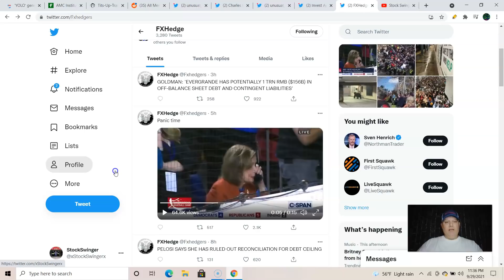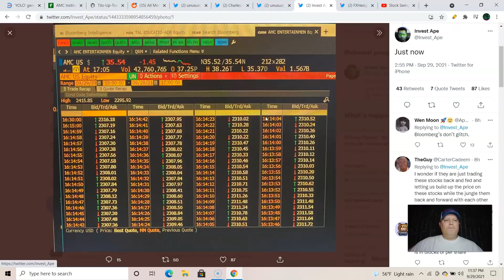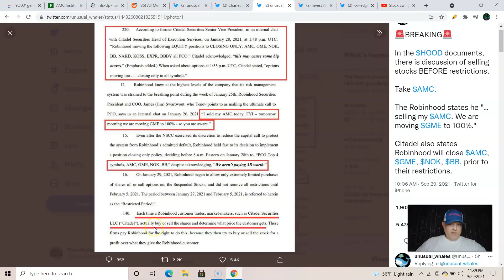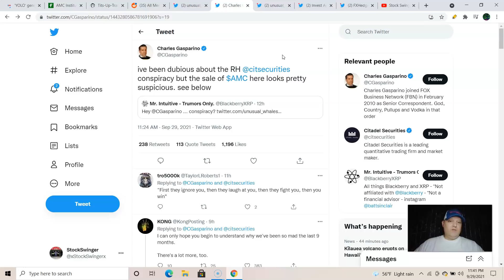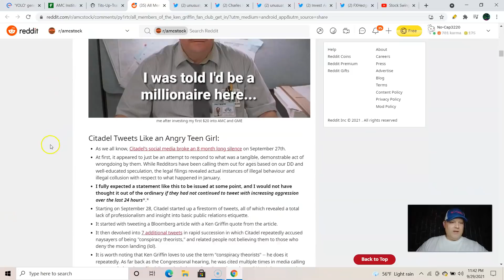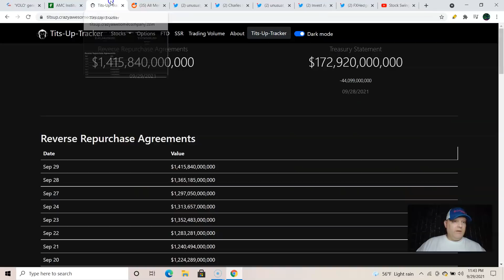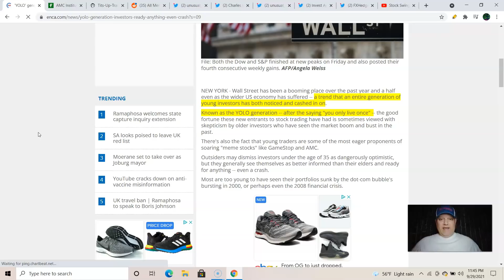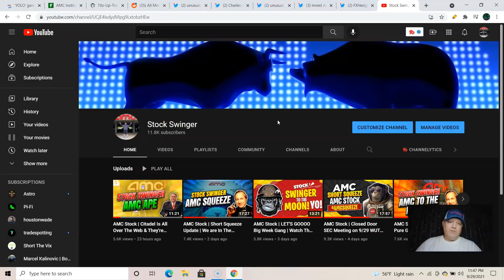AMC | Woah... The Bloomberg Terminal Is Never Wrong | Institutional Owners - 459 Long/40 Short DUH!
Ape Anna!

Bloomberg WTF!